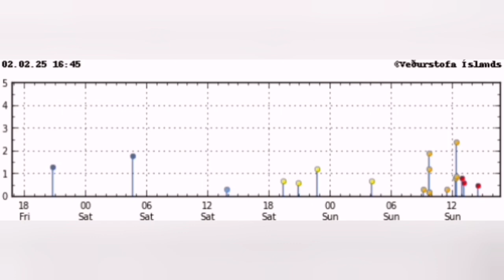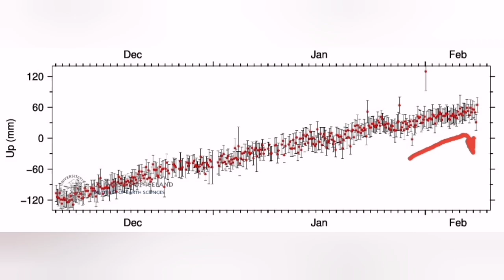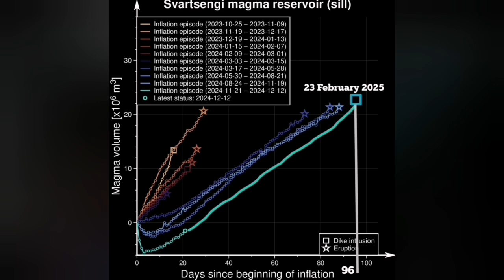Entire Valley In Turmoil: Steaming Fault Fissures, Iceland Svartsengi Volcano Eruption